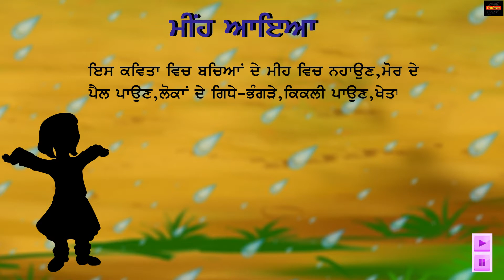Navjivan Path Mala 1 Chap-13